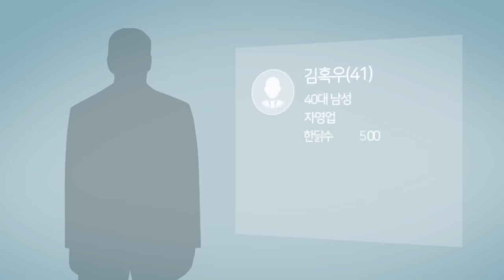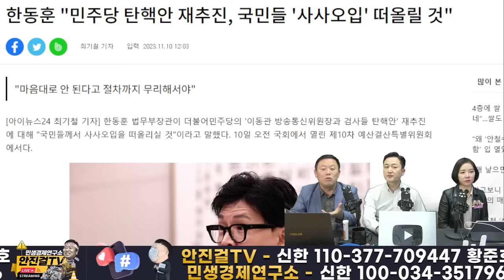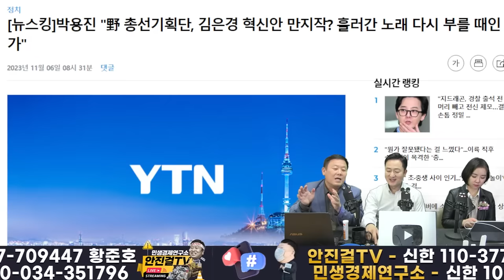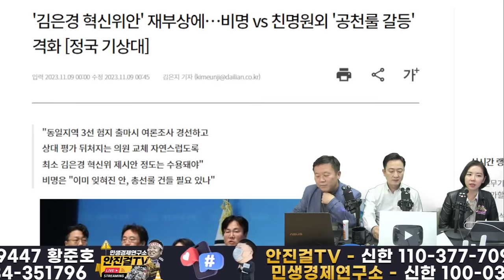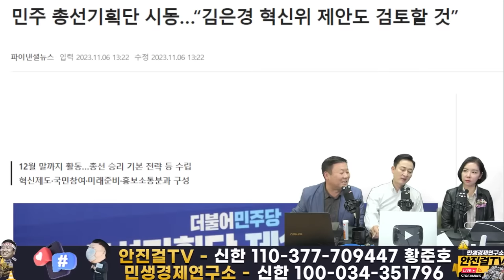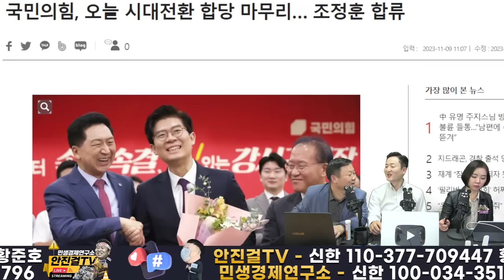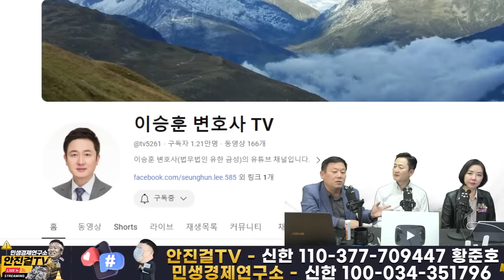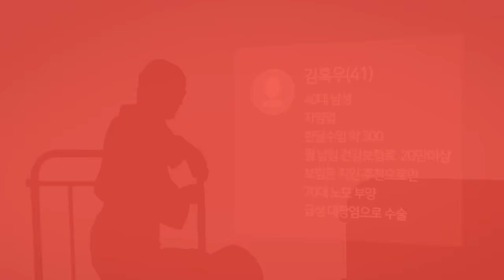🔥재방송🔥_박용진 잡으러 왔다❗ 강북을 이승훈 변호사❗ 빈수레 요란한 인요한 혁신위 압도할 혁신카드는 세대교체!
📌출처▶▶재방송

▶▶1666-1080